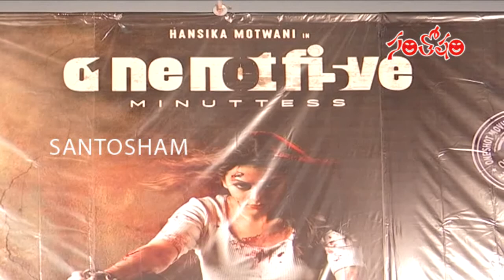Hanshika’s One Not Five Minutes Movie Press Meet | Santosham Suresh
Hanshika’s OneNotFiveMinutes Movie Press Meet | Santosham Suresh